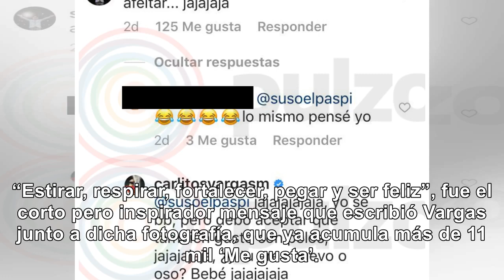"Osito peludo", le dicen a Carlos Vargas por publicar sugestiva foto en calzoncillos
“Estirar, respirar, fortalecer, pegar y ser feliz”, fue el corto pero inspirador mensaje que escribi...